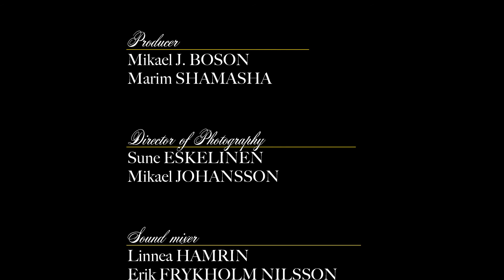Sousou & Betty Soo - Made of Music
Two songwriters get half a day to create one song. From Seed To Song is a web-based series where artists from around the globe meet for intense songwriting sessions. In every episode we will follow a new pairing. From the planting of ideas and making it all grow to the song being performed.

In this episode you'll meet Sousou Cissoko and Betty Soo while they're writing the song Made of Music.